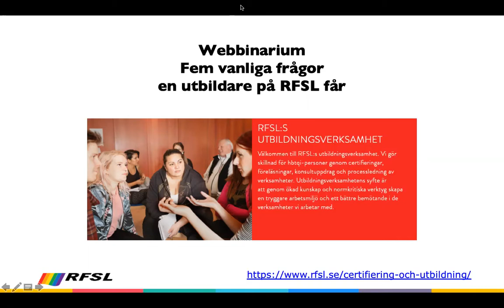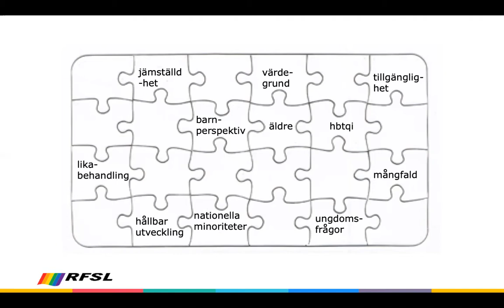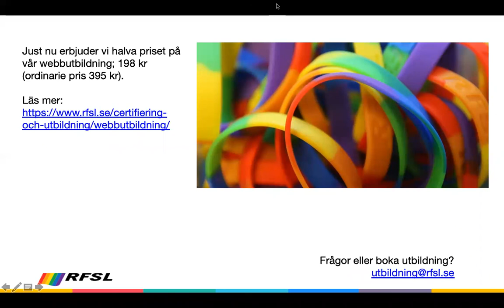Fem vanliga frågor en utbildare på RFSL får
Åse Werner, utbildare på RFSL, berättar om fem vanliga frågor man som utbildare på RFSL får.

Är du nyfiken på mer? Läs mer om våra utbildningar inom hbtqi, normkritik, arbetsmiljö, diskriminering och bemötande